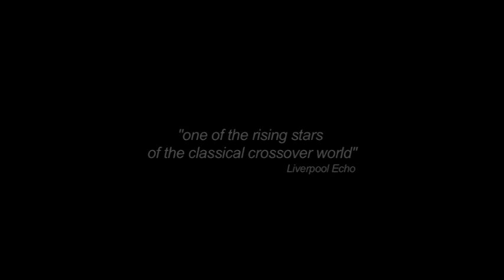Nathan Pacheco - Introducing Nathan Pacheco preview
Nathan Pacheco's self-titled debut album, featuring "Avatar", is available now!

Nathan Pacheco performs his original song, Avatar, in his debut PBS special.
Premiering August 2012 on most PBS stations (check your local listings